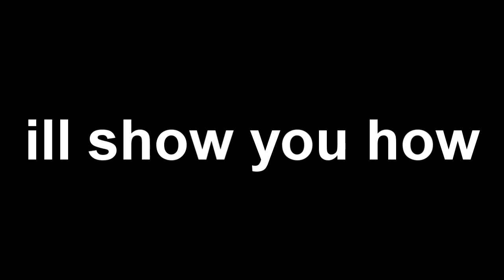YOU DECIDE MY INTRO!